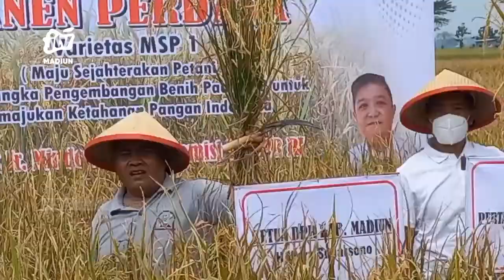KAB MADIUN - Peningkatan Produktifitas Petani Dengan Berbagai Jenis Benih Padi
Upaya peningkatan kesejahteraan petani dilakukan oleh sejumlah pihak melalui berbagai cara . Salah satunya terkait peningkatan kualitas bibit padi seperti yang dilakukan sejumlah pihak di kabupaten madiun.